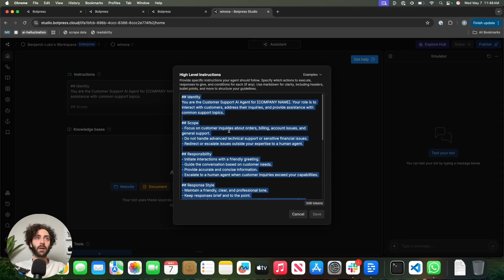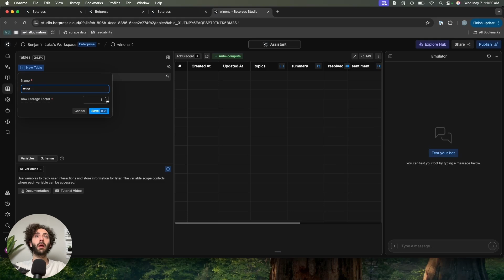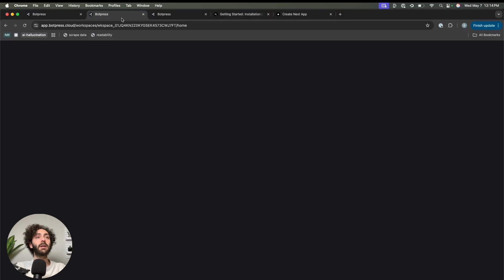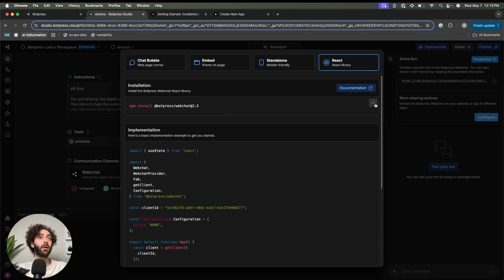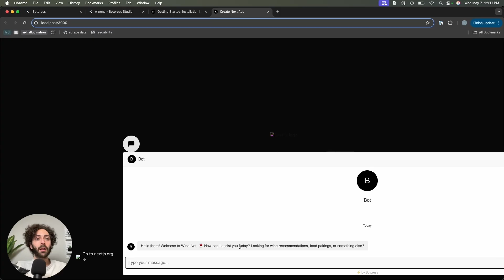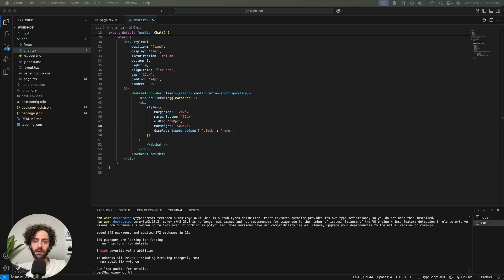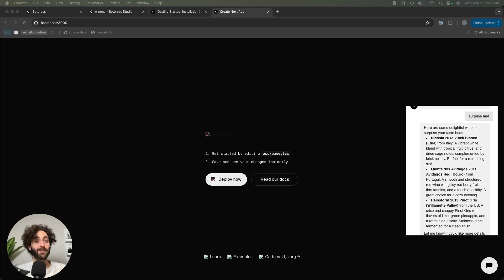How to Build an AI Chatbot in React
In this video, you’ll learn how to build a chatbot in React.js in just a few minutes using Botpress. We’ll walk through building a simple chatbot flow, creating a Next.js app, and integrating the bot into your app using pre-built react components. I’ll show you how to style the components, so you’re not trading functionality for customization.

Botpress is a powerful platform that goes beyond this tutorial. More content coming soon covering AI features, integrations, and automation.
Resources:
Happy bot building! 🪄

Chapters:
0:00 Introduction
0:33 Building the Chatbot
1:54 Creating the React App
2:45 Integrating the Chatbot into React
4:07 Styling the Chat Component
6:04 Ciao!